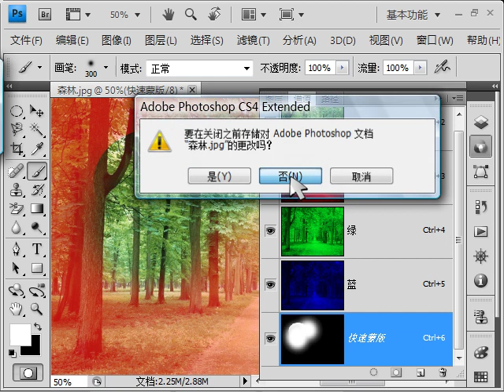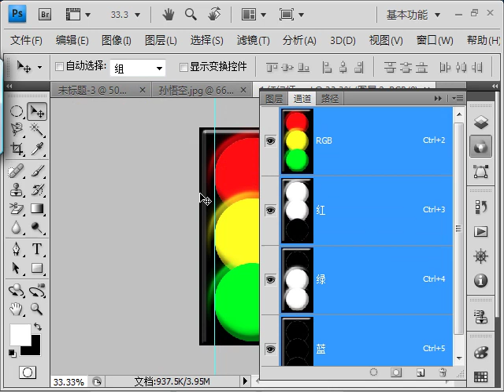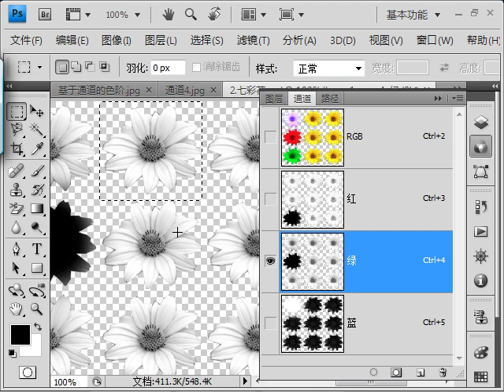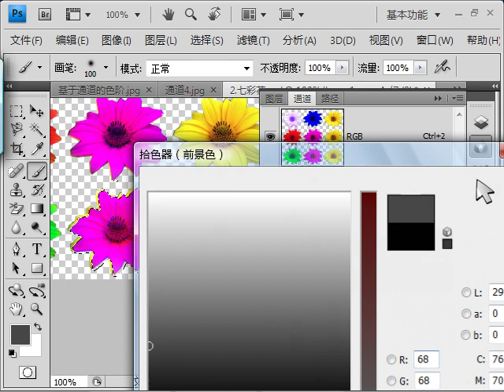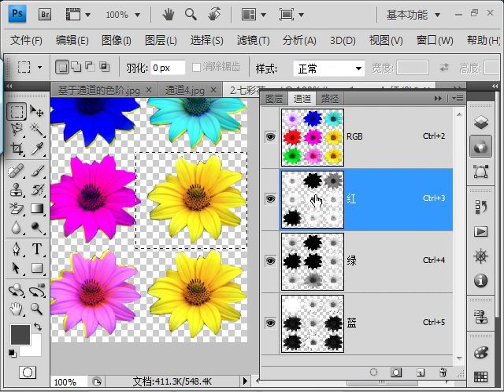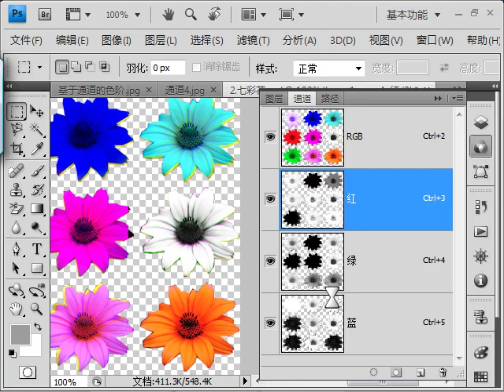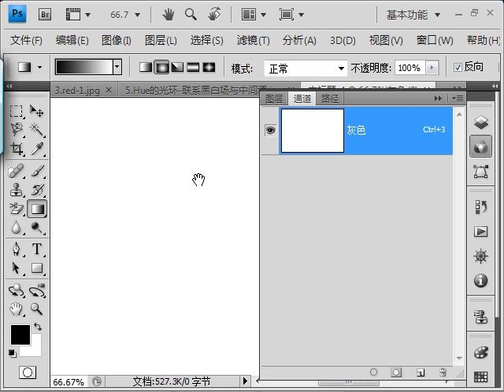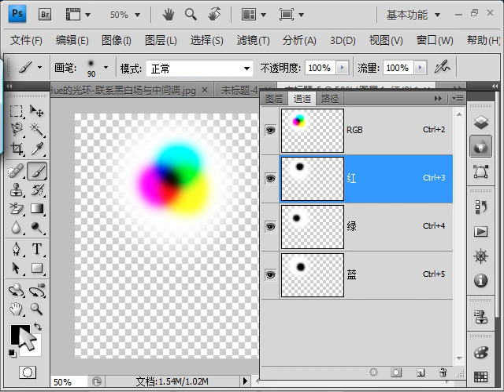oeasyps53原色通道 RGB 七色花